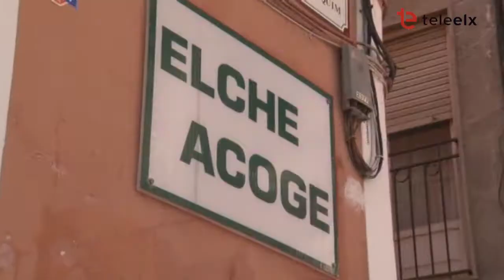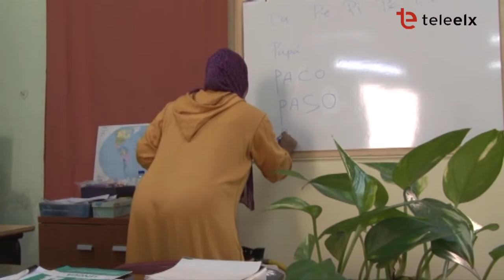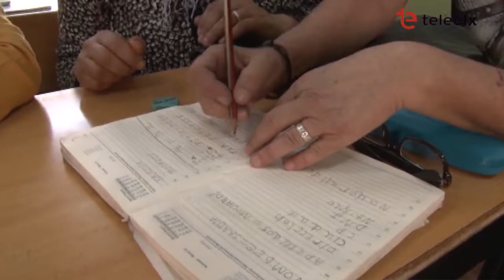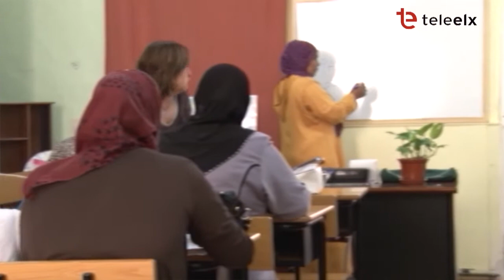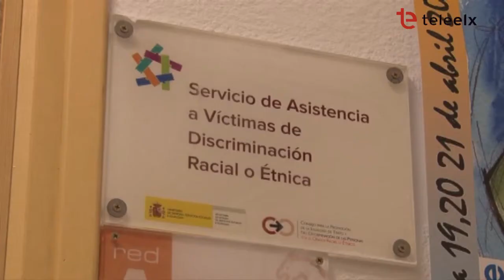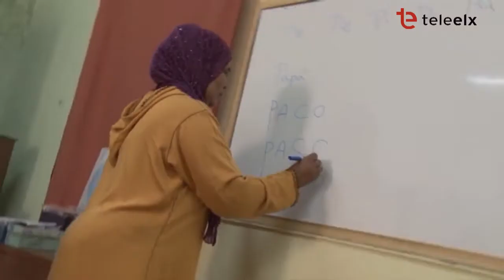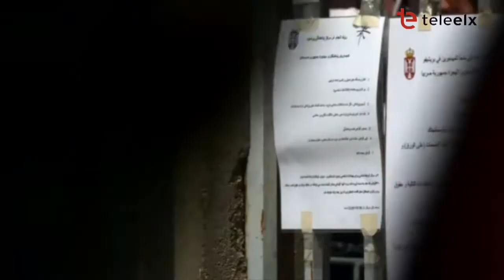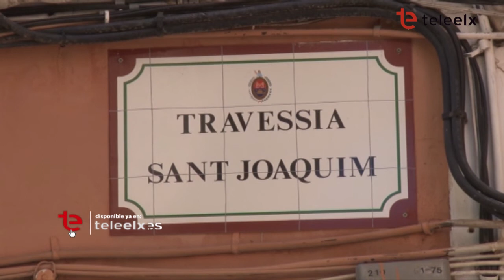Elche se Mueve Contigo COVID - 19 | ELCHE ACOGE - 05/05/2020